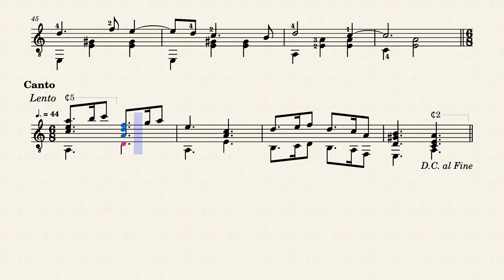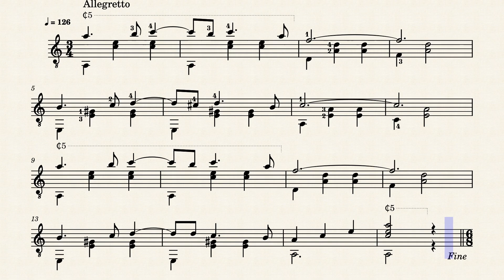Mi Rancho – Mario Rodríguez Arenas (1879 - 1949)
Estilo Criollo